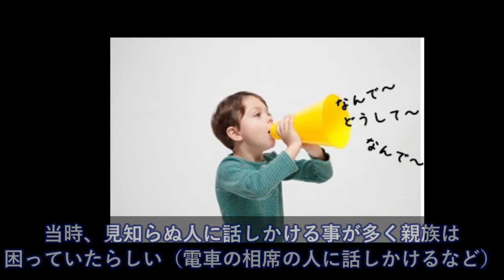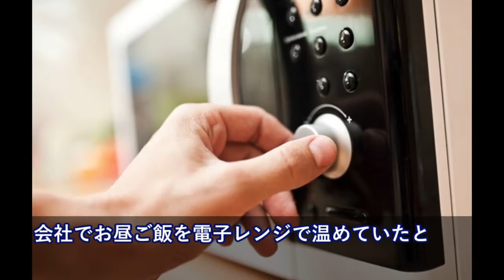米人が私の弁当をガン見「食べたい～！！」→「鯖の味噌煮だよ？！」→日本人も真っ青な返事が返ってきた！【日本大好き外国人】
【海外の反応】「中国って親日国なのにね」 日本を崇拝する中国の若者達に王毅外相が放った一言に海外騒然～すごいぞニッポン

【海外の反応】「この瞬間からアメリカの孤立が始まった！」米国人 参加国も絶賛する日本主導のＴＰＰ11に米国から焦りの声が殺到

衝撃!「鳥肌が止まらない…」日本の子供達のある光景に台湾人感動!外国人が驚く特殊すぎる日本人の国民性とは?【すごい日本】【海外の反応】

【海外の反応】トランプ「日本の安倍首相と北と日米貿易について話し合った」

【BABYMETAL】「圧倒的めちゃうま歌唱力と美しさ」外国人が女神・女王と崇める稀代の天才歌姫SU METAL【感動ニッポン海外の反応ch】babymetal